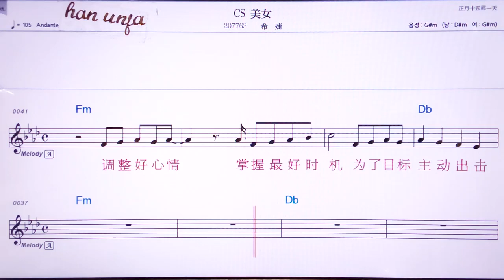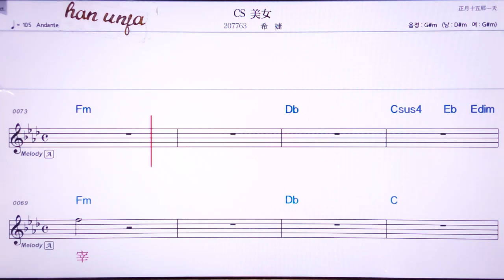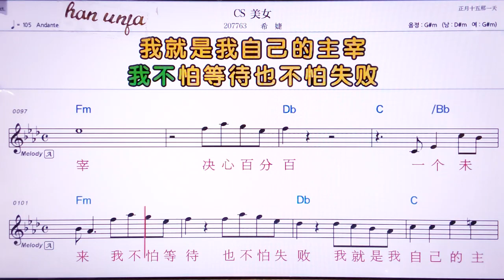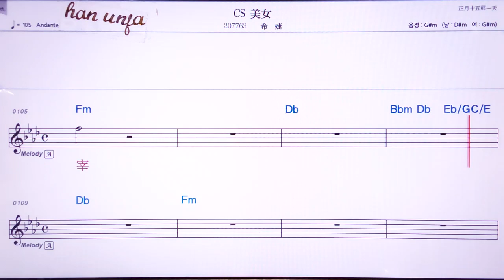💖씨메스 메이뉘/씨지메 👍MR,노래방, 악보, 코드,Karaoke With Sheet Music